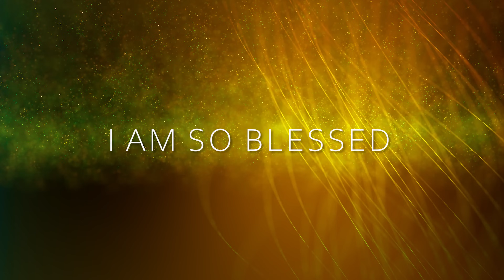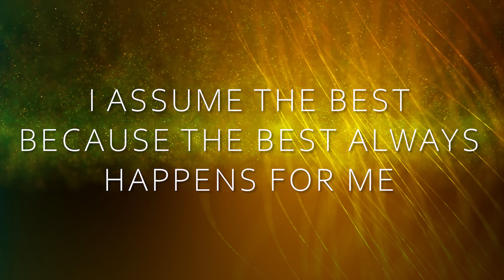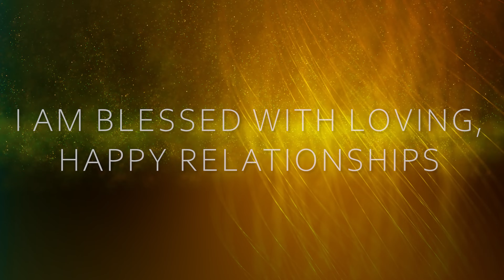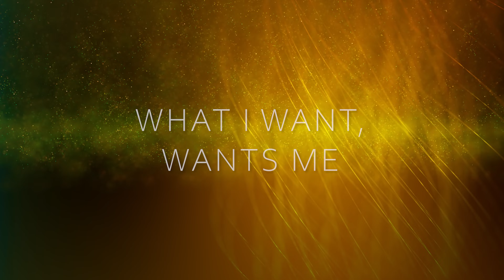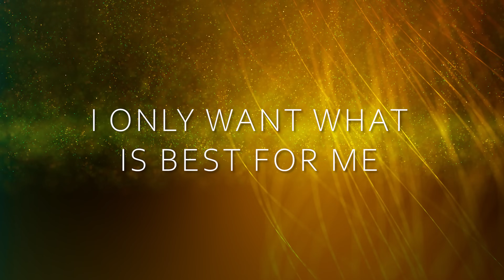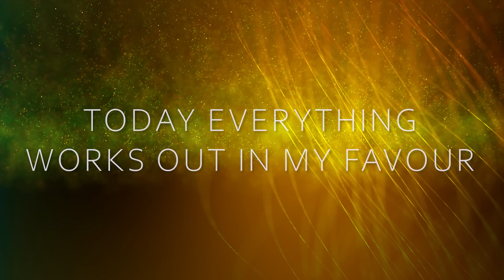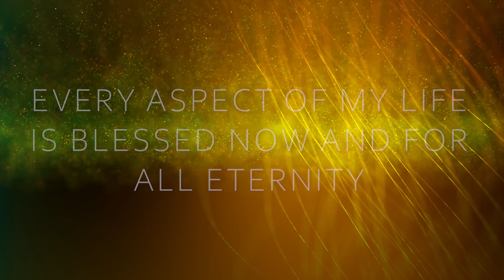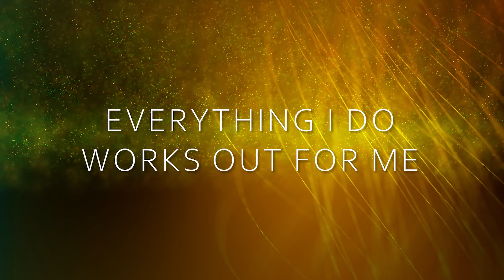Positive Morning Affirmations - Lucky Girl Syndrome (I AM)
Start your day from a place of absolute love, abundance and positivity by listening to these Lucky Girl Syndrome affirmations as soon as you wake up!

These positive morning affirmations will reprogram your Reticular Activating System (RAS) to automatically manifest good fortune, luck, success and abundance into your reality!

➵ Start manifesting your DREAM LIFE by watching this FREE Law of Attraction video

With love,
Jess 💕